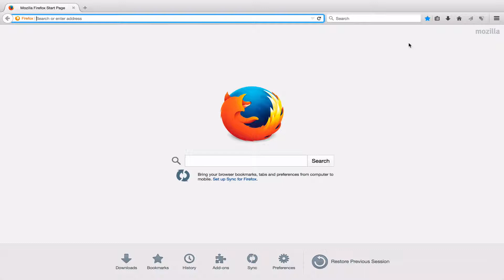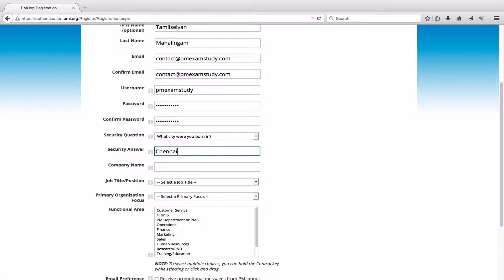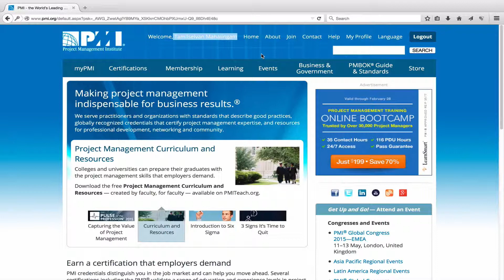How to register at PMI website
This video will show how to register at PMI website

To learn PMP course with a PMI Premier Authorized Training Partner and Approved Trainer, please visit our